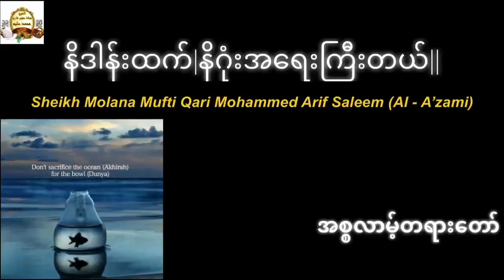နိဒါန်းထက်|နိဂုံးအရေးကြီးတယ်| သေချာနားစဉ်ပါ|| Sʜᴇɪᴋʜ Mᴏʟᴀɴᴀ Mᴜғᴛɪ Qᴀʀɪ Mᴏʜᴀᴍᴍᴇᴅ Aʀɪғ Sᴀʟᴇᴇᴍ (Aʟ -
နိဒါန်းထက်|နိဂုံးအရေးကြီးတယ်|

သေချာနားစဉ်ပါ||

Sʜᴇɪᴋʜ Mᴏʟᴀɴᴀ Mᴜғᴛɪ Qᴀʀɪ
Mᴏʜᴀᴍᴍᴇᴅ Aʀɪғ Sᴀʟᴇᴇᴍ (Aʟ - A’ᴢᴀᴍɪ)